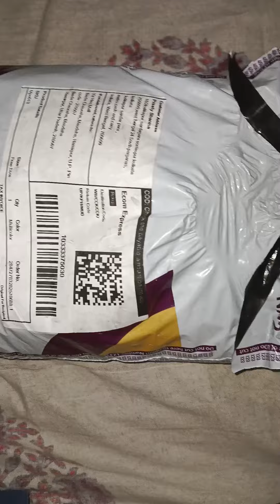Meesho combo hair accessories#shorts